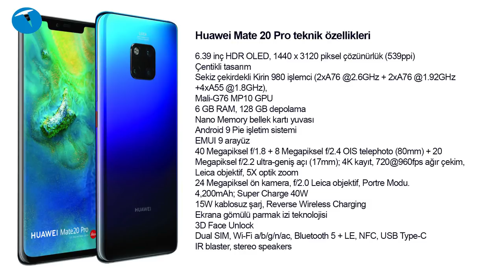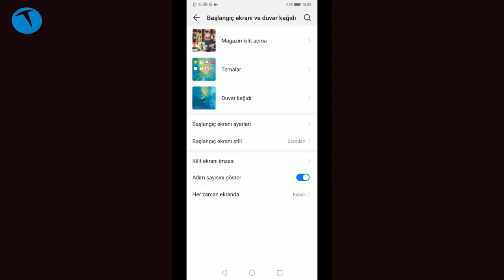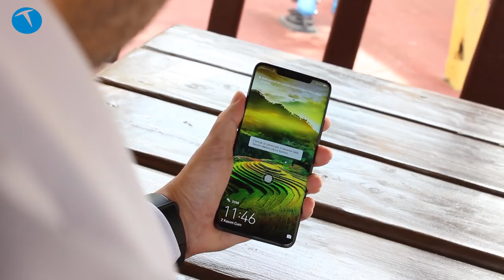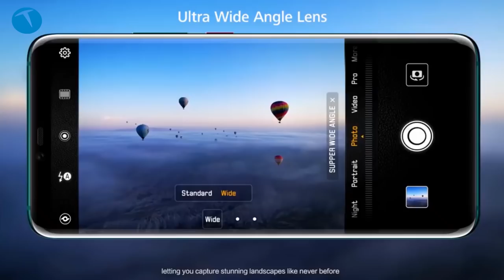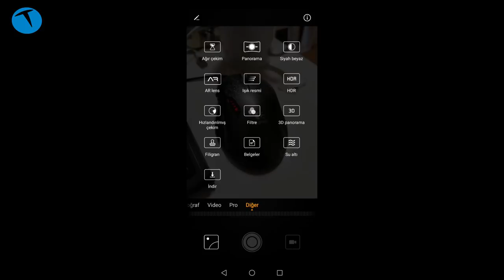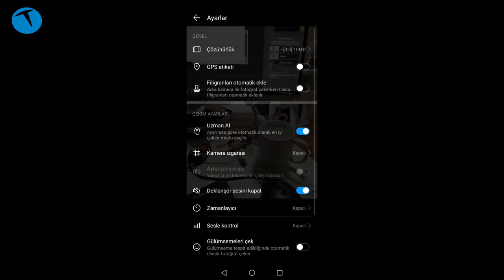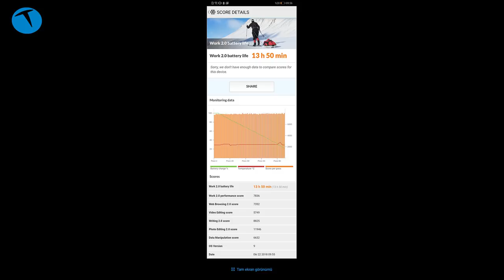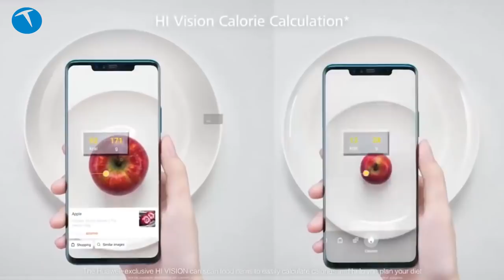Huawei Mate 20 Pro | Daha iyisi yok!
Huawei Mate 20 Pro incelemesi ile karşınızdayız. 3 ana kamera modüllü telefon, ekrandan parmak izi okuma, 40 Watt kablolu, 15 Watt kablosuz hızlı şarj özelliği, sonsuz ekranı ve daha birçok fonksiyonu ile gelişmiş bir amiral gemisi.

Huawei Mate 20 Pro ile çekilen ve videoda da kullandığımız örnek fotoğrafları aşağıdaki galeride görebilirsiniz:

Huawei Mate 20 Pro teknik özellikleri

6.39 inç HDR OLED, 1440 x 3120 piksel çözünürlüklü (539ppi);
Çentikli tasarım
Sekiz çekirdekli Kirin 980 işlemci (2xA76 @2.6GHz + 2xA76 @1.92GHz +4xA55 @1.8GHz),
6GB RAM, 128GB depolama
Nano Memory bellek kartı yuvası
Android 9 Pie işletim sistemi
EMUI 9
40 Megapiksel f/1.8 + 8 Megapiksel f/2.4 OIS telephoto (80mm) + 20 Megapiksel f/2.2 ultra-geniş açı (17mm); , Leica objektif, 5X optik zoom
4K 30 fps video kayıt, 720@960fps ağır çekim (ana kamera)
24 Megapiksel ön kamera, f/2.0 Leica objektif, Portre Modu.
Full HD 30 fps video kayıt (Ön kamera)
4,200mAh; Super Charge 40W; 15W kablosuz şarj, Reverse Wireless Charging
Ekrana gömülü parmak izi teknolojisi
3D Face Unlock
Dual SIM, Wi-Fi a/b/g/n/ac, Bluetooth 5 + LE, NFC, USB Type-C
IR blaster, stereo speakers

Bu içerikleri de izleyebilirsiniz:

İncelemeler

Röportajlar

Nasıl yapılır?

Kutudan çıkıyor

Otomobil

Oyun inceleme